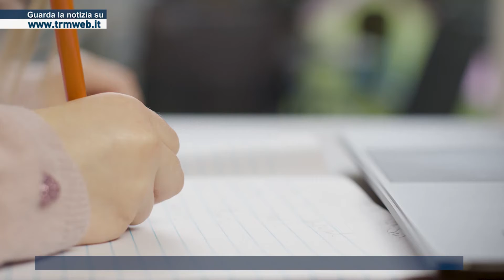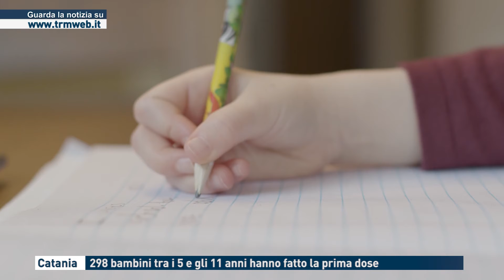Catania - 298 bambini tra i 5 e gli 11 anni hanno fatto la prima dose